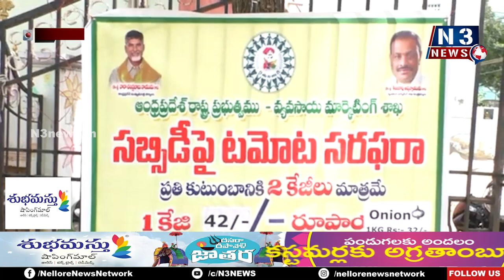ప్ర‌జ‌ల‌కి ప్ర‌భుత్వం ద‌స‌రా కానుక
- మార్కెట్ ధ‌ర క‌న్నా...రూ.15లు త‌గ్గించి
- రాష్ట్ర పౌర స‌ర‌ఫ‌రాల‌కార్పొరేష‌న్ డైరెక్ట‌ర్ వేమిరెడ్డి
- న‌వాబుపేటలోని రైతు బ‌జార్ లో స్టాల్‌ను ప్రారంభించిన వేమిరెడ్డి, జేసీ కార్తీక్